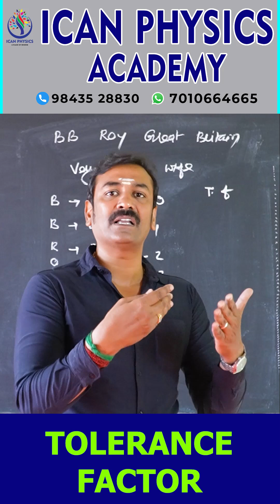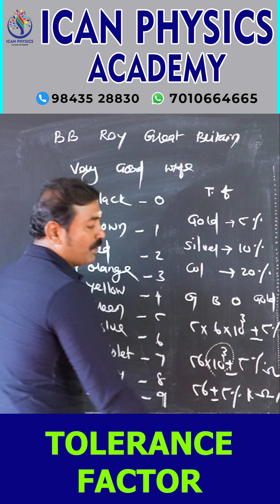⚡📘 Tolerance Factor ⚡icanphysicsacademy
⚡📘 Tolerance Factor ⚡

🔹 In resistors, the tolerance factor tells us how much the actual resistance value can vary from its stated (nominal) value.
🔹 It is usually expressed as a percentage.
🔹 Example: A 100 Ω resistor with ±10% tolerance can have an actual resistance between 90 Ω and 110 Ω.

📌 Key Points:

Shown by the 4th color band in carbon resistors.

Common tolerance values: ±1%, ±2%, ±5%, ±10%.

Lower tolerance → higher precision.

🔸 Why Important?
✔️ Ensures accuracy in circuits.
✔️ Critical in devices where exact resistance matters (e.g., measuring instruments).

Welcome to ICAN PHYSICS
– by Vijayakumar M.Sc., B.Ed., M.L.I.Sc., M.Ed Tech., M.Phil

I'm Vijayakumar, a passionate Physics educator with over 26 years of teaching experience. With a strong academic foundation and years of classroom expertise, my goal is to make physics simple, relatable, and enjoyable for all learners.

ICAN PHYSICS is a dedicated platform for:

Concept-based learning for school and college students

Board exam preparation (State Board, CBSE, etc.)

NEET, JEE, and competitive exam support

Numerical problem-solving techniques

Clear, student-friendly explanations

Whether you're struggling with fundamentals or aiming for top scores, this channel will help you say with confidence:
“Yes, I CAN understand Physics!”